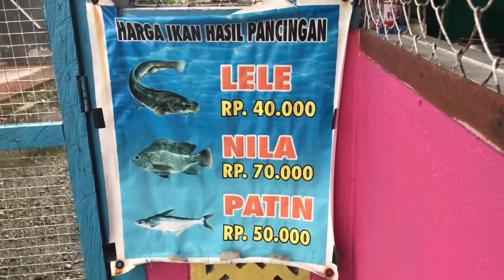MANCING MANIA MANTAP||| REFRESING JIWA DI PEMANCINGAN DEKAT KOMPLEKS PERUMAHAN☺️👌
Video ini dibuat 10 September 2020
Waktu papua😌

Karena kami butuh sedikit refeshing,,, akibat sdh sangat Jenuh😊 kami memutuskan untuk pergi ke tempat Pemancingan Dekat Kompleks Perumahan👌👌 Lumayan bisa Refeshing🥰🥰

 Jangan lupa!!!